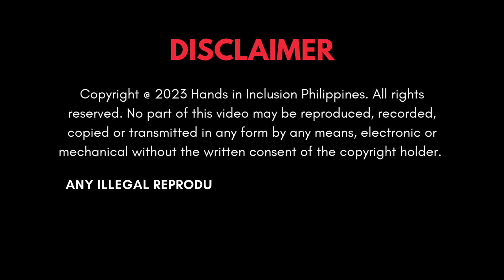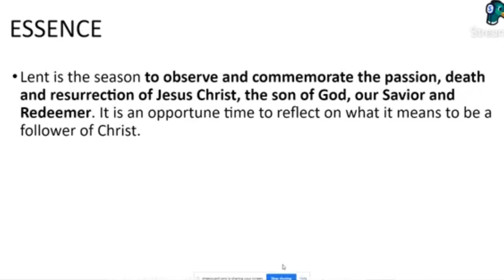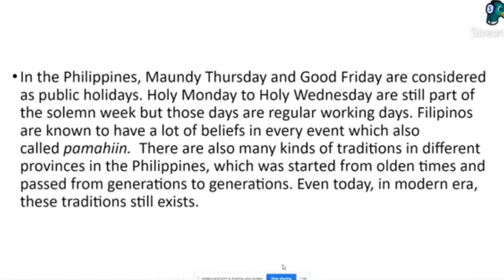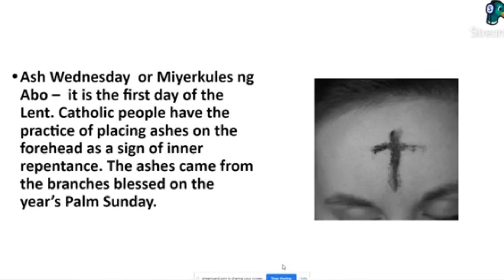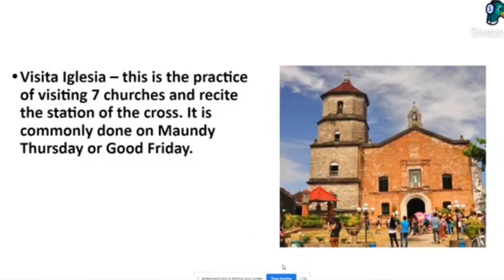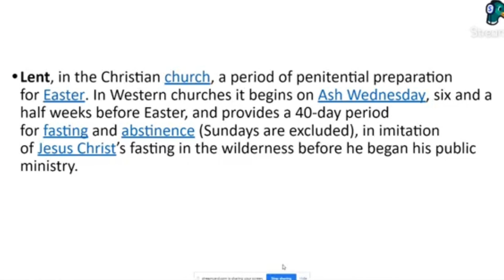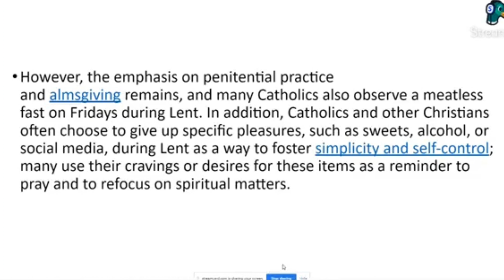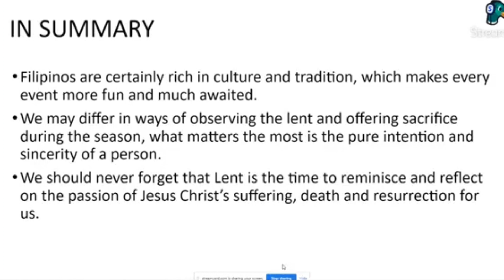HNILentenSpecial2023 presents Lenten Season